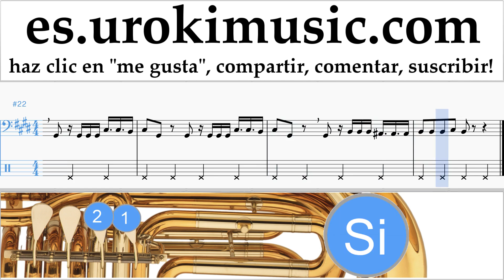Tutorial de Tuba Romeo Santos, Daddy Yanke, Nicky Jam - Bella y Sensual Clases Notas um-i927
Tutorial de Tuba Romeo Santos, Daddy Yanke, Nicky Jam - Bella y Sensual Clases Notas um-i927 Por favor escriba en los comentarios, ¿cómo hacer que las lecciones sean más útiles para usted?